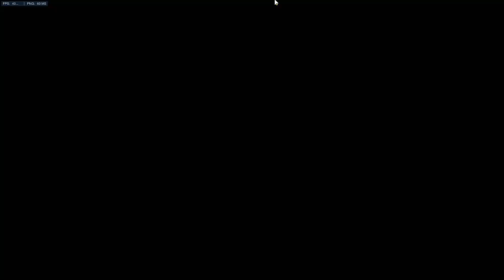Plays By The Boys 2 - I don't even know why man - DSM though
DONG
STURDY
MEW
It's an inside joke idk man
If you enjoy this it would mean a lot if you commented or liked!

Dance till you drop - Father Funk - Freemixed Nuts VOL 3